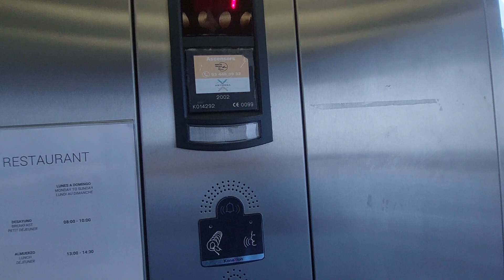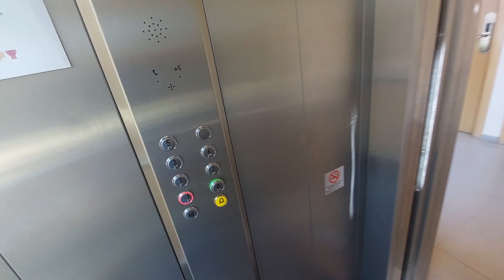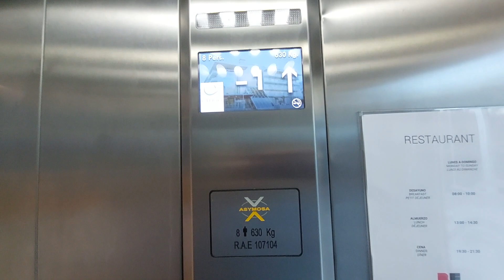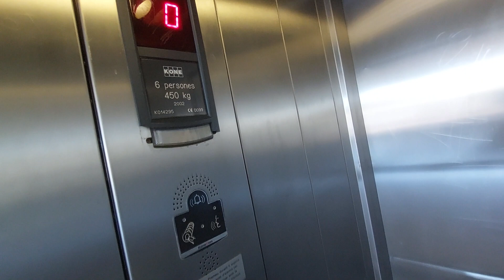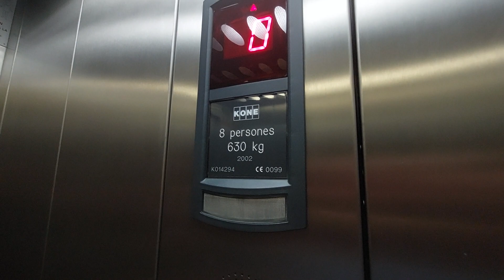5x 2002 KONE lifts at Caprici Verd Hotel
Location: Passeig Marítim, 3, Santa Susanna, Barcelona

1st lift (mod. Asymosa)
Capacity: 600 kg 8 pers
Number: K014290
Serial num: RAE 107104
Floors served: 7 - -1, 0, 1, 2, 3, 4, 5

2nd lift (mod. Asymosa)
Number: K014291
Serial num: RAE 107105

3rd lift
Number: K014292
Serial num: RAE 107106

Service lift
Capacity: 450 kg 6 pers
Number: K014295
Serial num: RAE 107107

Trunk
Number: K014294
Serial num: RAE 106980
Floors served: 2 - -1, 0